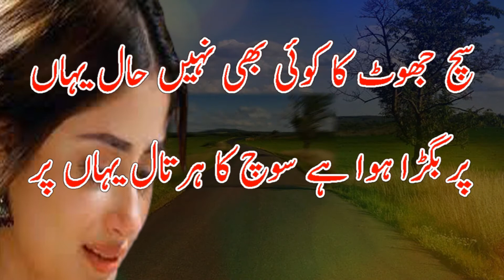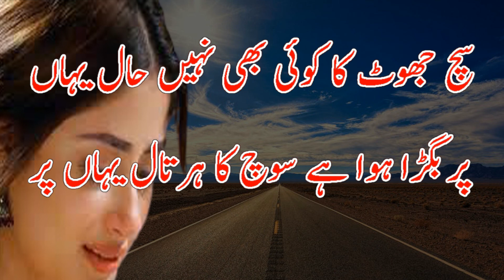Urdu/Hindi Ghazal || sad ghazal poetry collection || Best urdu ghazal poetry | new ghazal